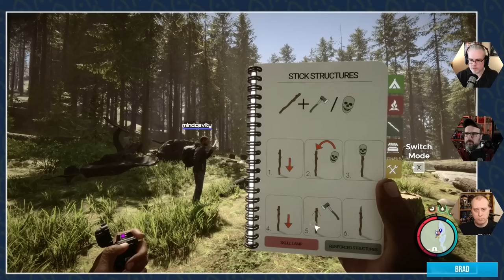Nextlander and Sons of the Forest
Nothing says "Friday Fun Stream" quite like a pile of fish, a patchwork of flesh armor, and an army of cannibals adamant that we not trespass in their home cave.